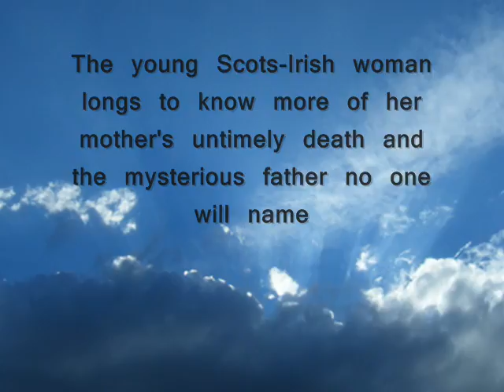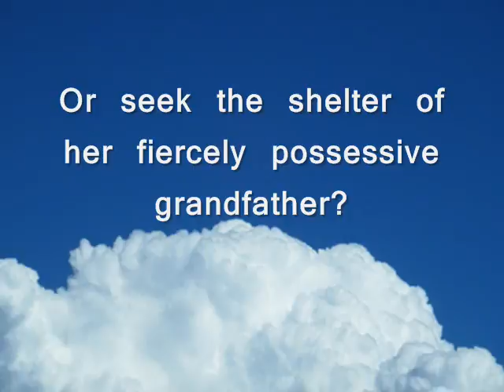Daughter of the Wind book trailer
Daughter of the Wind by Beth Trissel book trailer